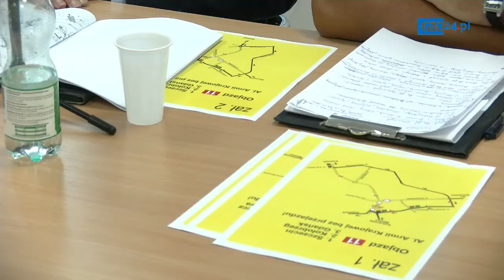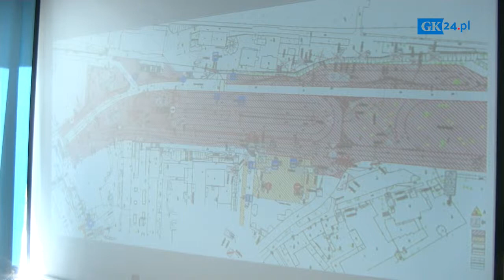Ewa Ciszek o remoncie al. Armii Krajowej w Koszalinie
W Koszalinie trwa remont drogi krajowej nr 11. 30 sierpnia z ruchu zostanie wyłączony półkilometrowy odcinek al. Armii Krajowej. Utrudnienia mają potrwać do końca października.